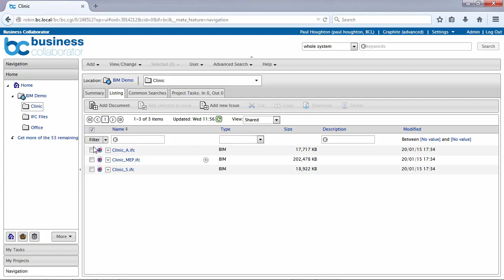BIM 1.1 Federation Sneak Peek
An early preview of the Business Collaborator BIM 1.1 model federation feature.  Select multiple models and federate them together in a Web based viewer.